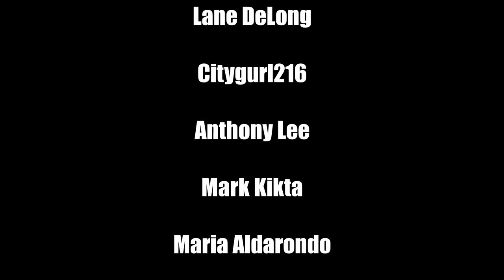Interplanetary Mutant Year Zero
John is back to talk about the love we all have for Mutant Year Zero and turn it into Mutant Year Zero in space! @FreeLeaguePublishing's Mutant Year Zero: Ad Astra is just that. The adventure within is even better!